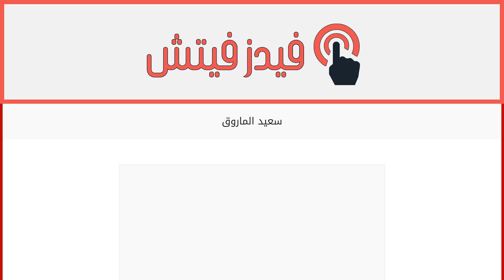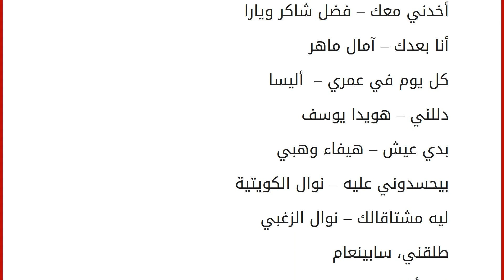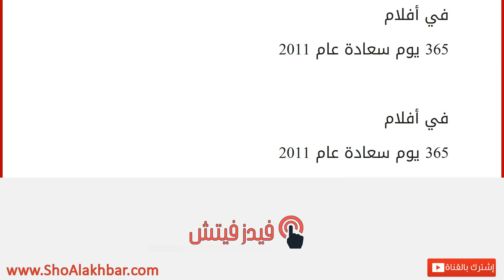سعيد الماروق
إقراألمقال كاملا :
هو مخرج فيديو كليبات لبناني ولد في 1 يناير 1969 ومتزوج من جيهان مبروك.
تخرج في أكاديمية بلجراد للسينما في يوغوسلافيا عام 1990، ومن ثم توجه نحو ألمانيا ليدرس فن الإخراج والتمثيل والمونتاج. عمل كمراسل صحفي لعدد من القنوات الفضائية التلفزيونية. ثم عاد إلى لبنان ليقدم الكليبات لعدد كبير من مطربي الوطن العربي.
عمل مع المخرج الأمريكي مايكل باي في فيلم “المتحولون” في جزئه الثاني، وذلك لكي يكون أحد المخرجين للفيلم في مدينة القاهرة.
أعماله:
في كليبات
بنص الجو – لطيفة
وان كان عليا – عاصي الحلاني
غالي – عاصي الحلاني
قولي جايي – عاصي الحلاني
خليك بقلبي – عاصي الحلاني
سألو عينيه – عاصي الحلاني
يمكن – عاصي الحلاني
إحساس جديد – نانسي عجرم
شخبط شخابيط – نانسي عجرم
كتكوتة – نانسي عجرم
شاطر – نانسي عجرم
بتفكر في إيه – نانسي عجرم
مين ده إللي نسيك – نانسي عجرم
مش فارقة كتير – نانسي عجرم
أخدني معك – فضل شاكر و